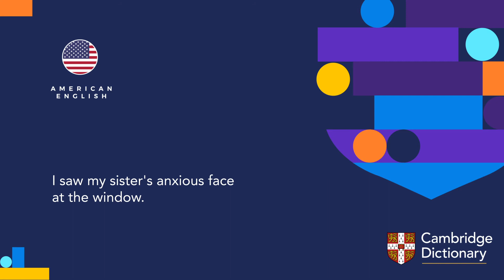How to pronounce anxious | British English and American English pronunciation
Learn how to pronounce "anxious" in British English and American English. Hear the pronunciation of the word on its own and in example sentences.

Look up the meaning of “anxious” and thousands of other words and pronunciations for free in the Cambridge Dictionary